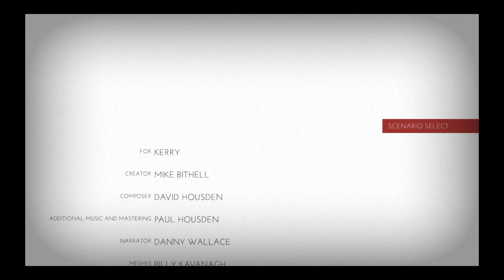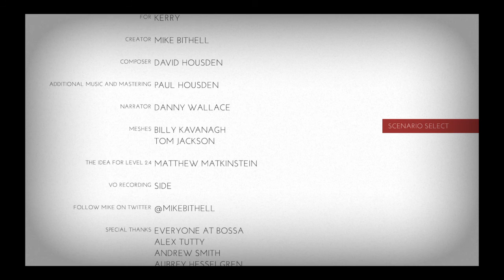Thomas Was Alone 5 ENDING